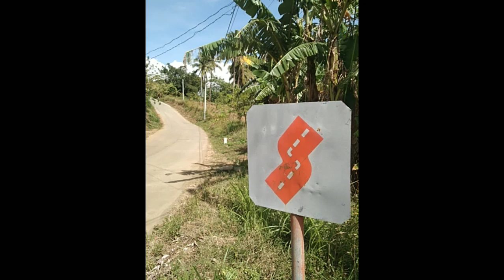mtb kapadyak calaca church ride